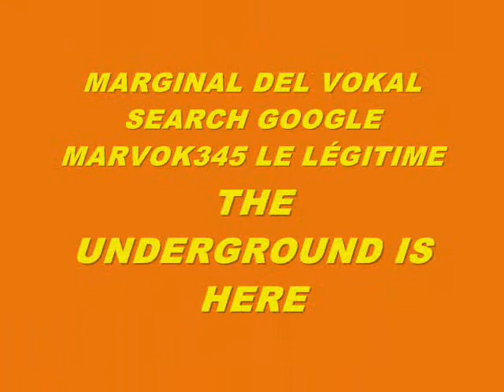MUSIC 5606-SUPER WEIGHT-PRODUCED IN MY PLAYSTATION 2 MARVOK345